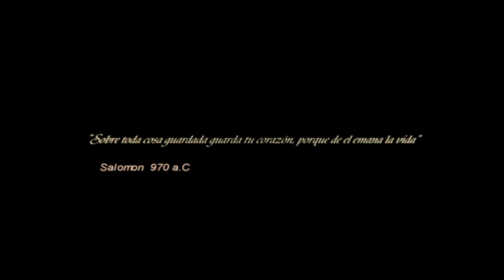Ambulancias Henares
A training video for Ambulance of  Alcala de Henares (Spain) to be used as field simulation on emergency assistance in life threatening situations.